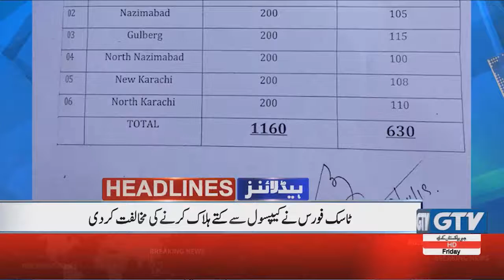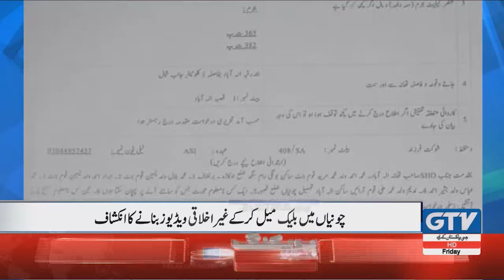If Accountability is a Crime,Then we will commit the Crime|GTV NETWORK 3 PM News Headline 6 Dec 2019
If Accountability is a Crime,Then we will commit the Crime|GTV NETWORK 3 PM News Headlines  6 December 2019